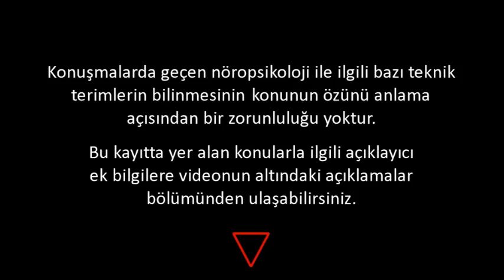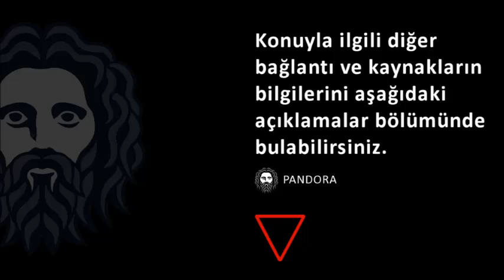Nöropsikolojiye Giriş-2: Felsefeden Bilime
Prof. Dr. Sirel Karakaş nörobilim, psikoloji ve felsefe arasındaki ilişkiyi anlatıyor. Felsefe severler için videoda geçen konuları daha iyi anlamlarını kolaylaştıracak bilgiler aşağıda verilmiştir:

FELSEFE SEVERLER İÇİN NÖROBİLİM KONULARINDAKİ TEKNİK TABİRLER HAKKINDA:

Felsefe  ve nörobilim ilişkisini anlatan videolarımız da konuların esas özünü anlama açısından tıbbi ve teknik tabirlerin birebir ne olduğunu bilmeye gerek yoktur. Şimdi burada yazdığımız teknik tabirleri hiç akılda tutmanız gerekmiyor. Sadece videoları dinlerken kulak aşinası olması, beynin psikoloji ve felsefe ile ilişkisini daha iyi kavramanız için yazılmıştır.

Beyin kabaca evrimsel süreçle ortaya çıkmış üç ana katmandan ve detayında ise bu katmanların kendi içindeki iç katman ve bölümlerinden oluşur. Bölümler ve iç katmanlar işlevlerine, evrim sürecinde geçirdikleri aşamalara ve canlının embriyo halinden olgun formuna ulaşıncaya dek izlediği süreçlere göre isimlendirilmiştir. Bir felsefe sever için önemli olan bu bölüm ve katmanların teknik isimlerinden ziyade zihin aktivitesine konu olan bu yapının katmanlar ve bölümlerden oluştuğu, bölümler arası yatay ve dikey ilişkilerden bilişsel faaliyetlerin ve felsefenin konusu olan kavramsal düşünsel faaliyetlerin ortaya çıktığıdır.

Genel itibarıyla memeli hayvanlardaki gelişmiş fonksiyonlardan sorumlu üst beyin bölgesi için "Serebral Korteks" ismi kullanılır. Kendi içinde katmanlardan ve bölümlerden oluşan Serebral Korteks'in en dış tabakası "Neokorteks" ismi verilen, insana ait bilinçli düşünsel faaliyetlerin ortaya çıktığı, evrimin en son sürecinde oluşmuş katmandır. Diğer katmanlar ve bölümler bilinçli olmayan zihin faaliyetlerinden sorumludur. İnsan psikolojisi beyindeki bilinçli alanlar ve bilinç dışı alanların kendi arasındaki diyalektiğin sonucudur. En üsteki insan bilincinden sorumlu katmandan alt katmanlara indikçe hayvani dürtülerin ve organizmanın otomatik faaliyetlerinden sorumlu ilkel alanlar sıralanır.

Serebral Korteks kafatası kemiği içindeki yerine göre; Frontal lob, Temporal lob, Parietal lop, Occipıtal lob, Cerebellum ismi verilen 5 ana bölgeye göre incelenir (daha başka bölgelerde vardır). Bu bölgeler bilinçli düşünme, ses ve kokunun algılanması,  duyu organlarının koordinasyonu, görme, denge işlevleri gibi temel fonksiyonları yerine getirir. Bu bölgeler kesin hatlarla belirlenmiş merkezler şeklinde değil, daha çok fonksiyonlar için uzmanlaşmış alanlar şeklindedir.  Ayrıca Serebral Korteks, işlevlerin türüne göre, sonu “korteks”le biten isimler şeklinde de bölgesel alanlara ayrılarak ele alınmaktadır.

Evrim sürecinde ilkel beynin en altta küçük bir tabaka (bölüm) olarak kalmıştır. Sürüngen beyni de denen bu alt beyin bölgesi örneğin kertenkelelerde üst ve orta beyin olmadan tek başına yer alır. Beynin ortasındaki tabaka orta beyin ve onu saran linbik sistem ismi verilen alanla birlikte üst beyin bölgesinin altında yer alır.

Eğer bugüne kadar felsefede zihin dediğimize, düşüncenin üretildiği yer olarak, beynin kendisini muhatap alırsak felsefeye somut elle tutulur bir zemin sağlamaya yönelik bir adım atmış oluruz.  Fiziki bir zeminin olması "insan oluş"la ilgili gizemi ve muhteşemliği ortadan kaldırmaz. Beyin insanoğlunun karşılaştığı evrendeki en karmaşık ve gizemli nesne. Felsefe içinde yepyeni bir boyut açılmış olacak. Bugüne kadar filozofların düşünce yoluyla neyin örüntüsünü gördüklerini de daha rahat anlamaya başlayacağız. Felsefi kavramlara nörobilimsel pencereden bakarak anlamak daha da kolaylaşabilir.